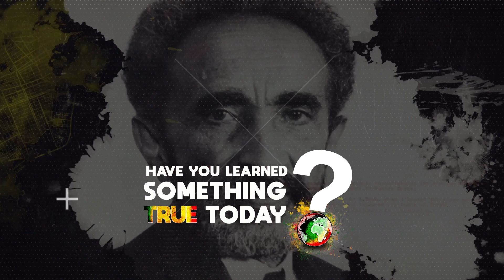Michael Moss On Chemist Using Over 80 Chemicals To Create The Famous 'Pumpkin Spice' Flavor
Enjoy 'Throw Forward' clip from Michael Moss speaking about the 'flavor industry' that uses chemist to create the flavors for the foods Americans are addicted to.